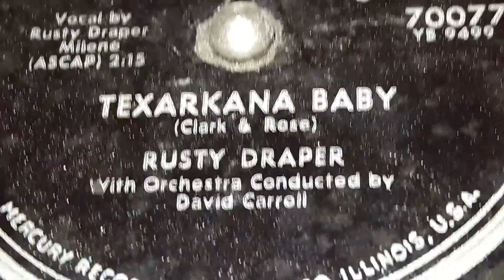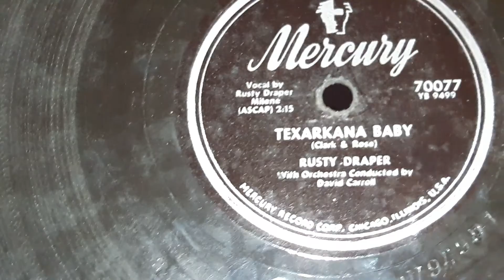Rusty Draper - Texarkana Baby (1953)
Yeah no, I'se wrong about this one. It didn't even chart. Though it's a very fine flipside coupling with No Help Wanted. Also it seems that this is the first actual copy of this uploaded to youtube to date. Unless someone took one down from 10 years ago recently, which wouldn't be surprising at this point. But i much doubt this one'd go down.